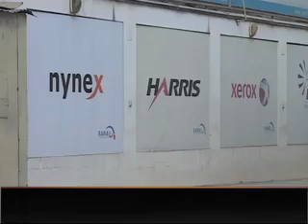صحبت با الهام الدین مظهر رئیس گمرکات وزارت مالیه.mp4